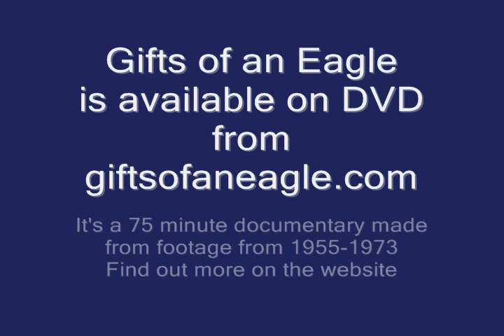Gifts of an Eagle-Testing Lady's Intelligence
This documentary is based on the best selling book of the same name that was published in 1973. It's the true story of Ed Durden and the golden eagle he raised for 16 years. It's edited and narrated by his son (who also wrote the book) Kent Durden.

Kent was on the Audubon lecture circuit for many years with this film. He would narrate it live. Around 1990 he got the film on video and it was released on DVD in 2009, along with some bonus features.